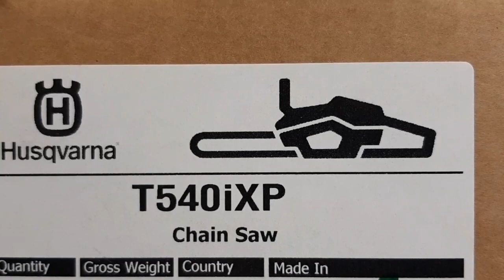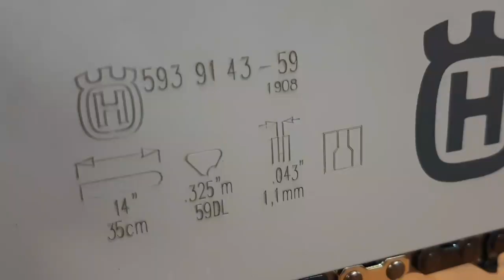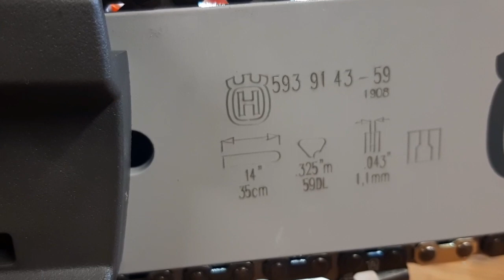Cordless chain saw Husqvarna T540i XP NEW MODEL 5/2020, Bluetooth, UNBOXING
Bateriová řetězová pila Husqvarna T540i XP NEW MODEL 5/2020 , Bluetooth , UNBOXING ,
Akkus láncfűrész Husqvarna T540i XP ,  Akumulatorowa piła łańcuchowa Husqvarna T540i XP , Schnurlose Kettensäge Husqvarna T540i XP  ,